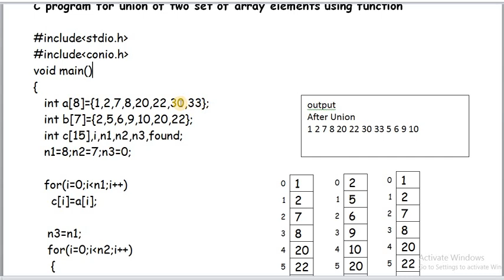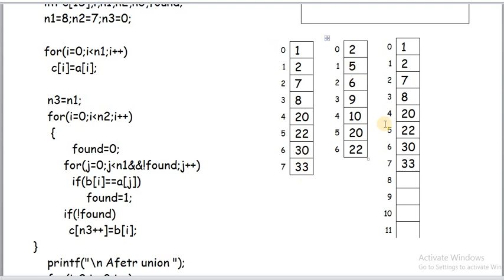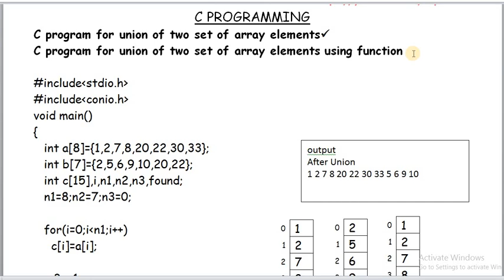C PROGRAM FOR UNION OF TWO SET OF ARRAY ELEMENTS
EXPLANATION OF C PROGRAM FOR UNION OF TWO SET OF ARRAY ELEMENTS WITHOUT USING FUNCTION